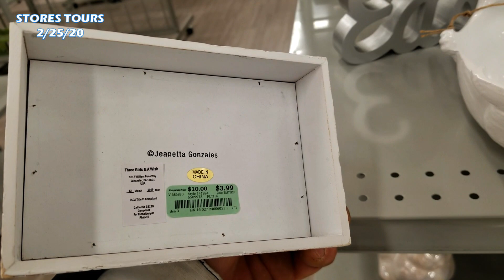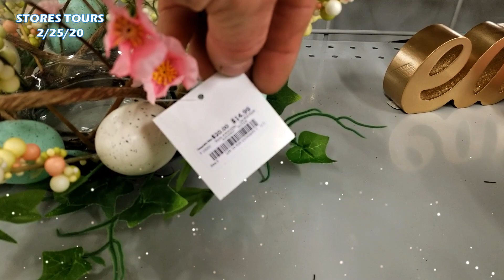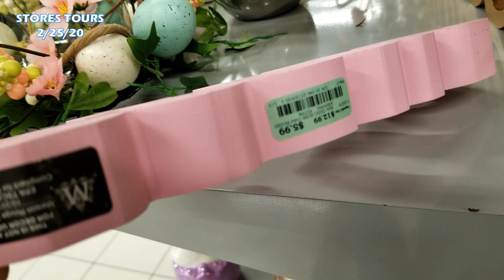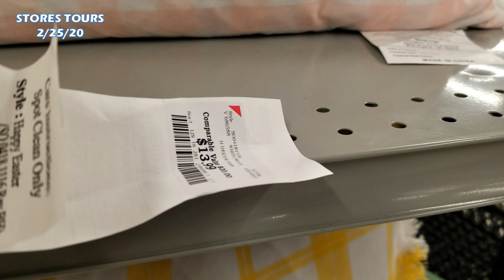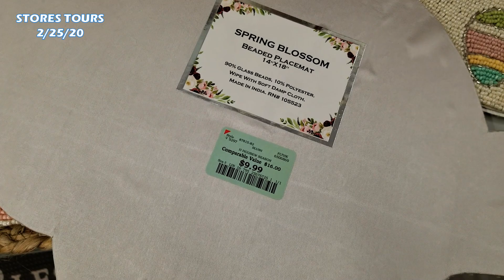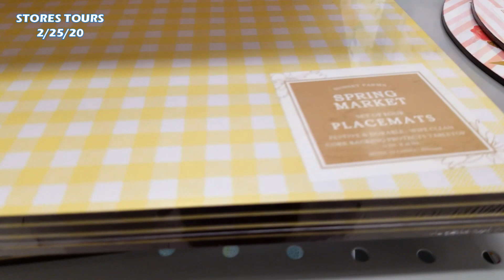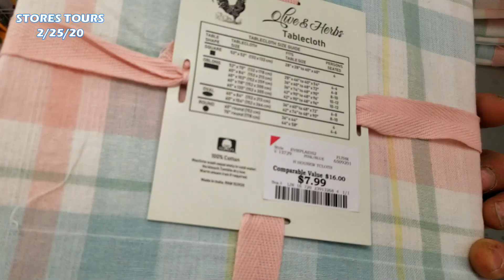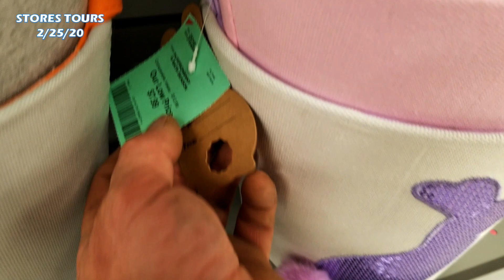Burlington Easter Decor 2020 🐰👯‍♂️ First Walkthrough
Easter Decor Shopping 2020
shop with me for all your Easter Decor items and gifts this Holiday season
Easter Pillows, Towels, placemats, baskets, wreaths and more
Home Decor